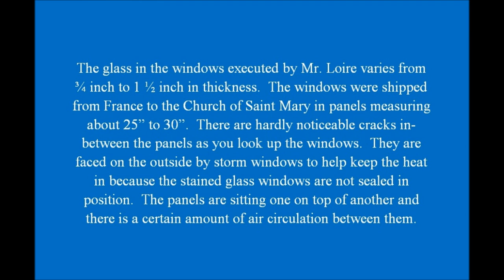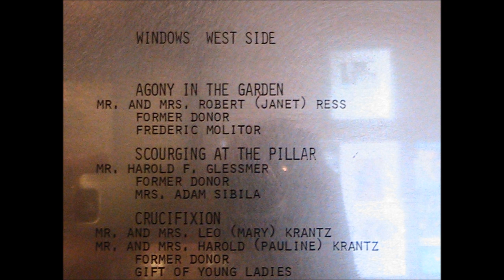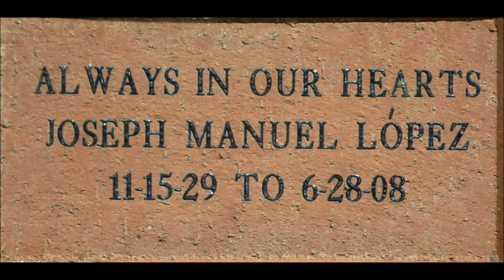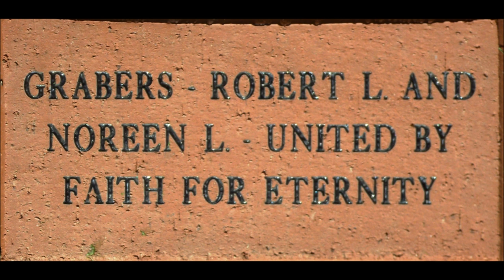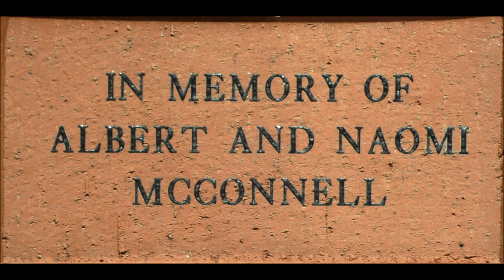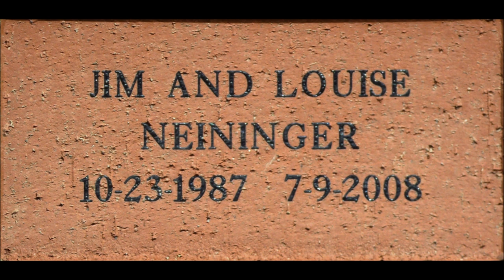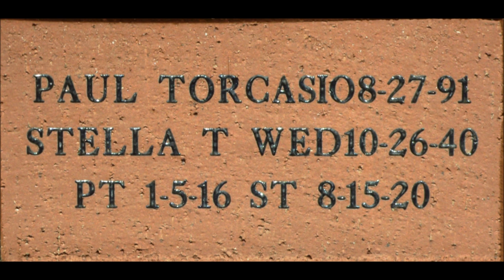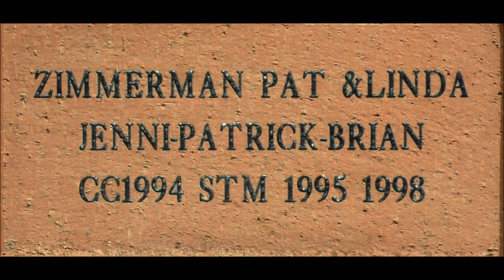Gabriel and Jacques Loire | The Windows of The Church of Saint Mary, Massillon, Ohio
This video consists of two elements presented simultaneously.  Audio elements are mostly of the Sunday Mass at The Church of Saint Mary | The National Shrine of Saint Dymphna, Massillon, Ohio, U.S.A. on 14 October 2012.  Dr. Thomas Kolar, Organist and Choirmaster; the Saint Mary Adult Choir; and parishioners, all participate.

The video begins and ends with the pealing of the bells of The Church of Saint Mary.

Following the initial pealing of the bells, Dr. Kolar performs parts of a musical selection from rehearsal on 11 October 2012.  Then, the Gloria is followed by the Responsorial Psalm.  This is Psalm 90, verses 12-17.  The Gospel Acclamation is from Saint Matthew, chapter 5 verse 3.  "Let Us Love One Another," (1 John, chapter 4) is the offertory hymn.  "Go, Be Justice," (Martin Willett, John Wyeth) follows.

The visual part of the video consists mostly of a collection of photographs taken and compiled by Raymond Herbst between 2005 and 2012.  In the first part of the video, the frames explain the origin and title of most of the named windows within The Church of Saint Mary following the special commissioning of Gabriel Loire, construction and installation of the windows for the nave, sanctuary, baptistery, and choir staircase in 1964 and 1965.

The plaques of the donors and the windows to the first west and the first east entrances to the church are also featured.  The church had donors for the original set of windows in 1880 and donors for the second set of windows in 1964/65.

A fire on 4 August 2015, destroyed the Loire windows in the choir staircase and the baptistery as well as the donor plaques in the vestibule.

The second part of the video features the bricks that were added in the Summer of 2012 to the cross situated due south of the main entrance to the Church of Saint Mary.

The video is a tribute to the love and dedication of many church members, past and present, who have contributed time, talent, and funds to the church that offers praise and glory to the Most High God; Jesus Christ, His Son; and the Holy Spirit; and honors the Holy Mother of God and the work of the Holy Spirit through the life and death of Saint Dymphna.